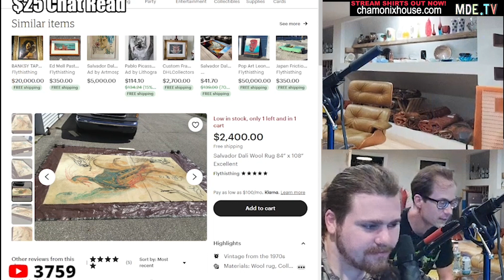Scuffed Realtor Nick Review Charls Carroll's HOUSE!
Nick Rochefort Scuffed Realtor Reviews Charls Carroll's 1.25 Million Dollar Home. in minecraft

TAGS, IGNORE:
samhyde worldpeace mde truth idubbbz adressing the froggy fresh drama. fishtank josie, jon, damiel Buzzfeed BLASTS Taylor Swift & Matty Healy for TAFS Appearance | The Adam Friedland Show Premium Podcast
turkeytom, sunnyv2, wavywebsurf, video essay, documentary, the strange world of fake martial arts, fake sports, fake masters, oompaville, mrballen, fake martial arts funny, fake masters who got destroyed, real mma shaolin reacts, Joe rogan can't stop laughing at fake martial artists, thoughty2, make believe martial arts, regrets, The Bizarre World of Fake Martial Arts, Patrick Cc:
schlagg, MDE2 samhyde PerfectGuyLife HasanAbi, Hasan Piker, Hasan, Unhinged TikToks, Scuffed Realtor LIVE
Sam Hyde and Nick GO OFF on INSANE House Listings, Gabagool, Beautiful Minecraft house.